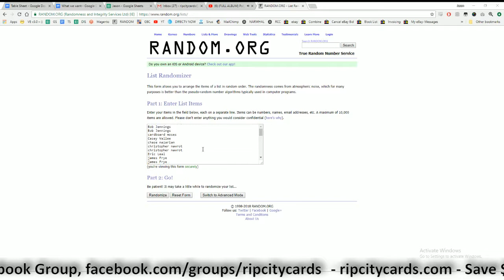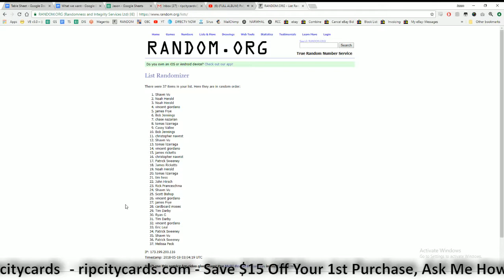GIVEAWAY 2018 World Cup Prizm Soccer Full Case PYT #3 RCC 05182018